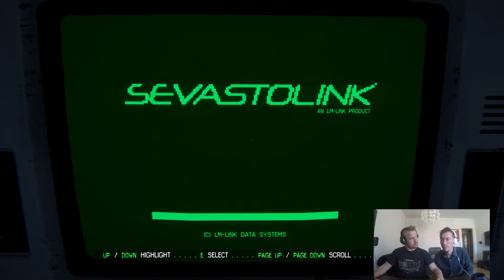Alien Isolation - #6 Talk Shit, Get Shot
NPC assistance to the rescue! We're playing Alien Isolation and hitting the two man switch, with slight complications!

We have the rights to publish all included elements or a statement from the video game publisher to release this video.